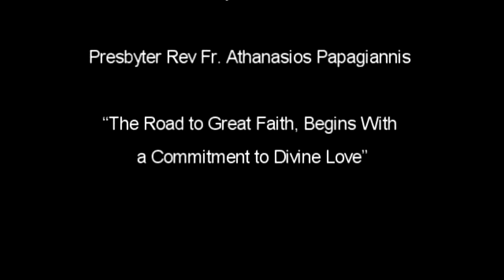Sermon 4th Sunday Matthew Road to Great Faith Begins With a Commitment to Divine Love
with the Ustream Mobile App